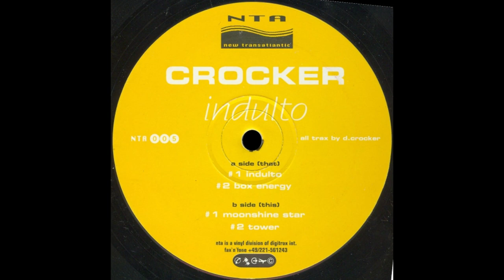Crocker - Indulto [NTA 005]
Crocker – Indulto
Label: NTA (2) – NTA 005
Format: Vinyl, 12", 33 ⅓ RPM
Country: Germany
Released: Jun 1994
Genre: Electronic
Style: Techno, Electro, Acid